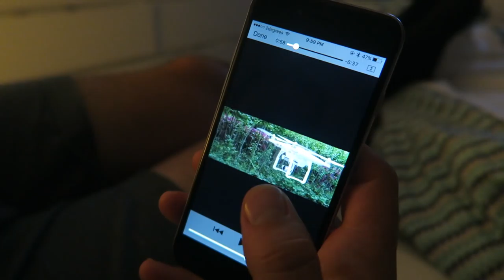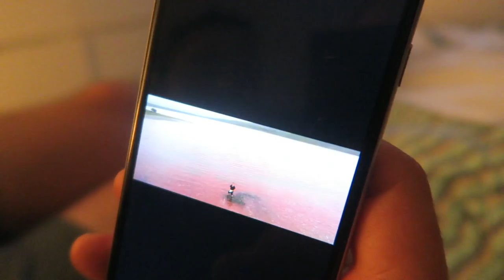Making Ikea Furniture ♡ Follow Me Day 195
'Saving' a dog, making an Ikea shelf for my beauty room, lewie being excited and more!

- Snapchat xoShaaan

Shannon Harris
Palmerston North
NEW ZEALAND